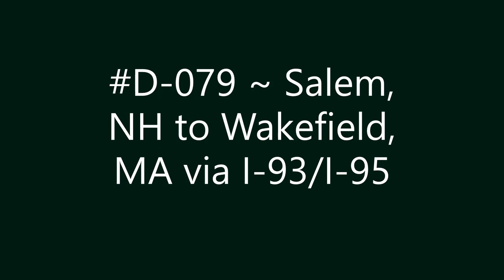D-079 ~ Salem, NH to Wakefield, MA via I-93/I-95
Salem, NH to Wakefield, MA via I-93/I-95.